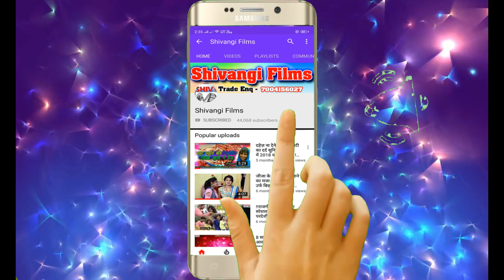Dhanterash Raj !! का सबसे दर्द भरा Video song !! काहे देलू हमरा के छोड़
Song-Kaahe delu hamra ke chhod
Singer-Dhanterash Raj
Lyrics-Dhanterash Raj
Recording By-Shivangi Recording Studio,Rajgir
Recordist-DJ Star
Releasing By-Rahul Raj Bihari
Label-Shivangi Films
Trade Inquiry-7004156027